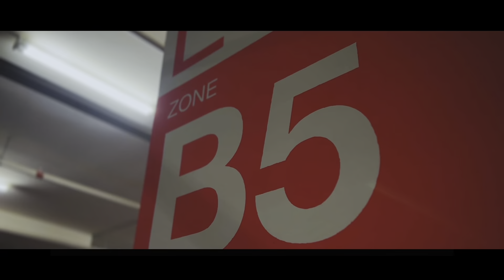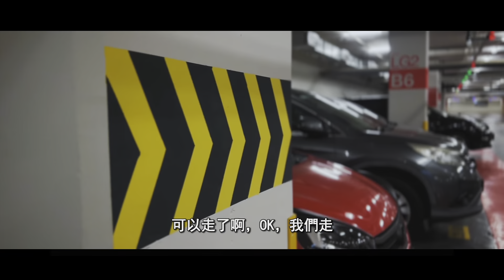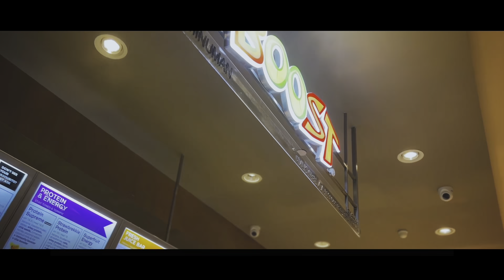【DP Vlog】我們出門拍攝就是這麼簡單 | D頻道 Dpindao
關注D頻道平臺，你的生活CONLANFIRM一定精彩！